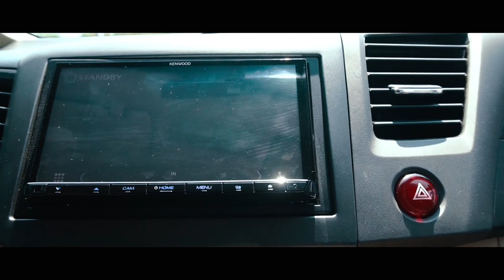Satu-satunya Honda Civic FB di Sragen Modif Pakai Velg HSR Wheel - SOLO - HSR WURZBURG F1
Di Owner’s Spotlight kali ini teamhsr mendatangi Haiser Solo yang sudah memodifikasi mobilnya dan menggunakan velg HSR Wheel.
HSR WURZBURG F1 R17X7 H5X114,3 ET45 SMB